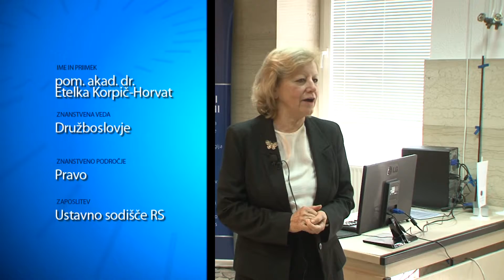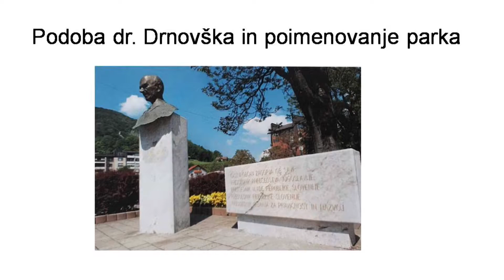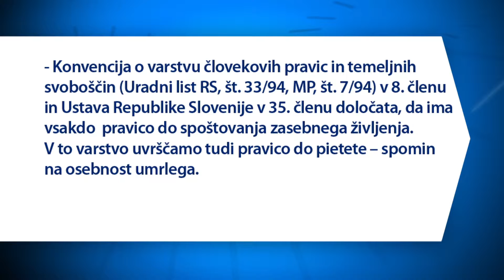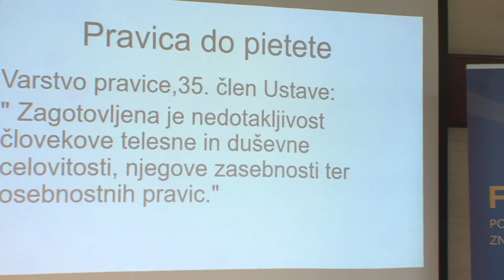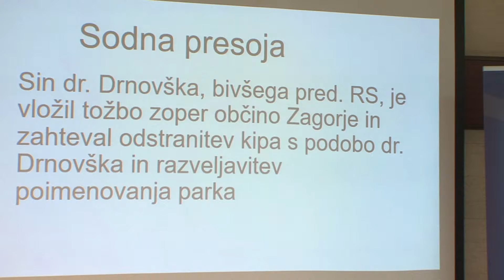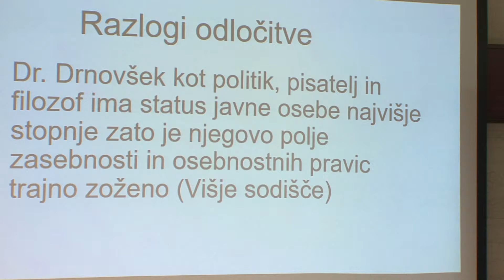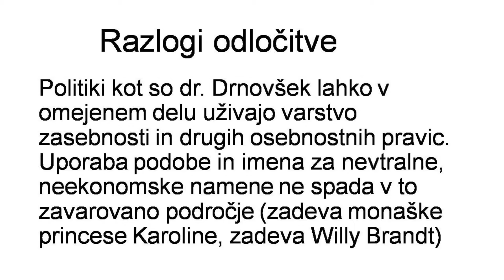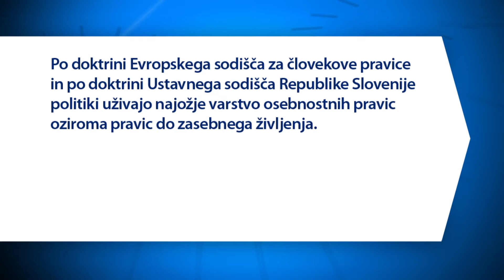Po sledeh napredka: pom. akad. dr. Etelka Korpič Horvat (15.08.2019)